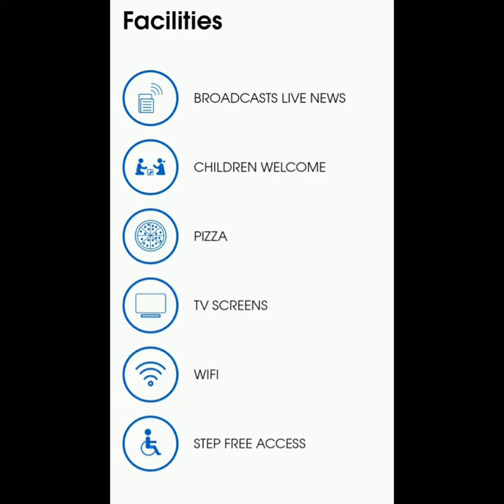# 160 - The Mary Shelley, Bournemouth, Dorset